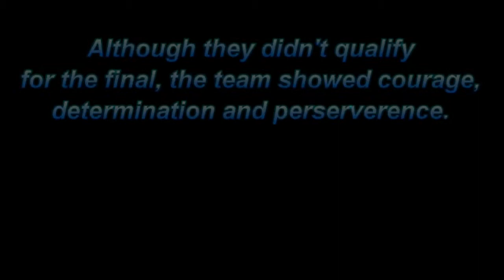ISC 2011 4 x 100m Male Relay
Home Schooling New Zealand's male relay team made a spectacular recovery in 4 x 100 metre relay and win their race.

The team in the order they ran is: Jaksone Wallbank, Simon Beagrie, Caleb McDonnell, and Julian Baker.